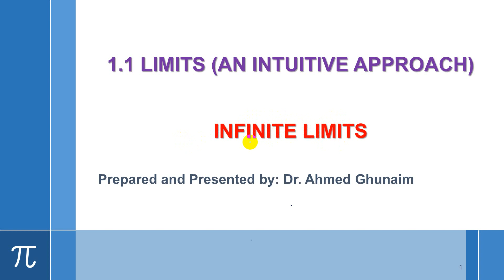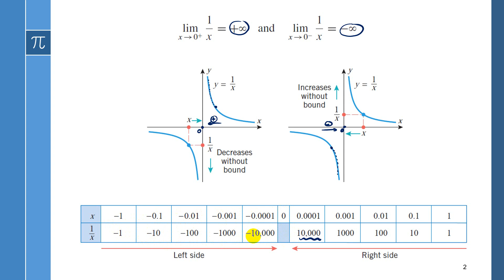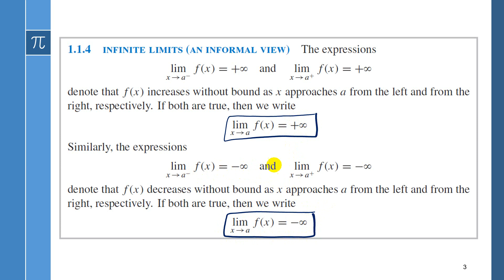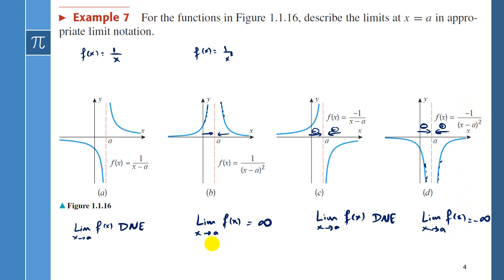Sec 1.1: Limits (5) INFINITE LIMITS (Calculus1)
شرح مادة كالكولاس 1 من كتاب
Calculus Early Transcendentals 10th Ed - Howard Anton, Iril Bivens & Stephen Davis

الشرح الكامل موجود على منصة بيمز